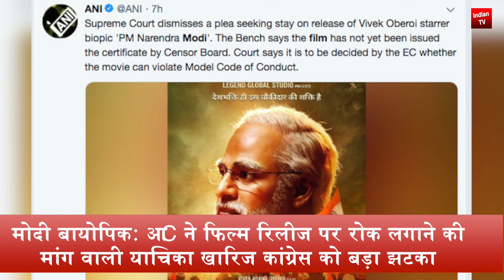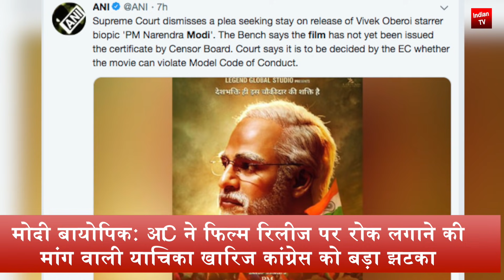अखिलेश यादव की बड़ी हार तय | सपा के गढ़ में निरहुआ का जलवा SP का बड़ा नेता BJP में शामिल